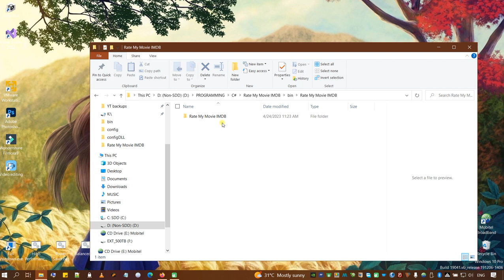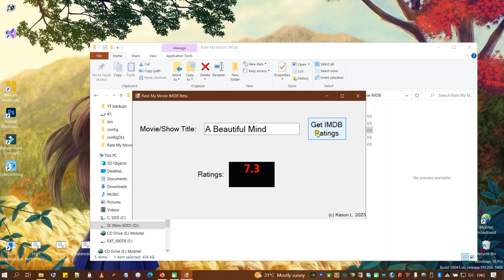How to Run "Rate My Movie IMDB"